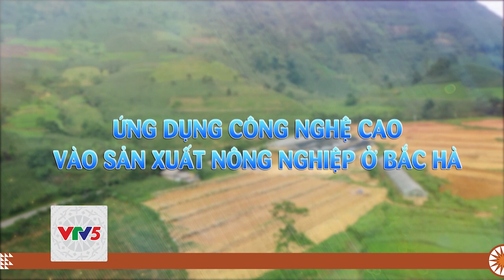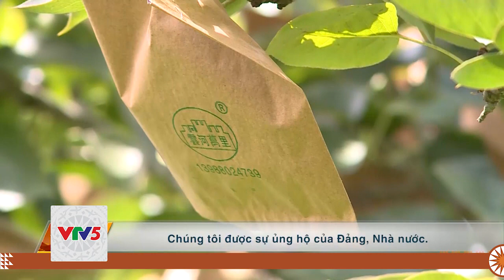[TIẾNG THÁI] ỨNG DỤNG CÔNG NGHỆ CAO VÀO SẢN XUẤT NN SẠCH Ở BẮC HÀ | VTV5